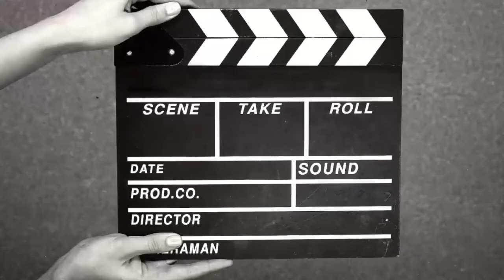A passenger train was leaving the station and almost hit a tiger walking on the rails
The train almost hit the animal on the tracks, but thank God everything went well